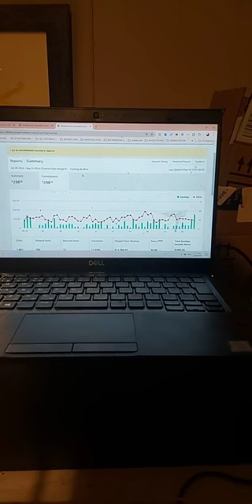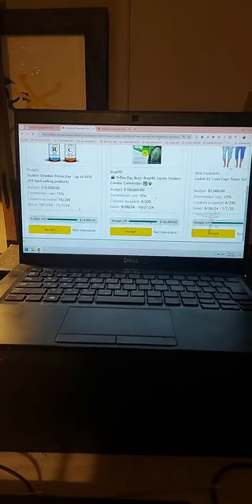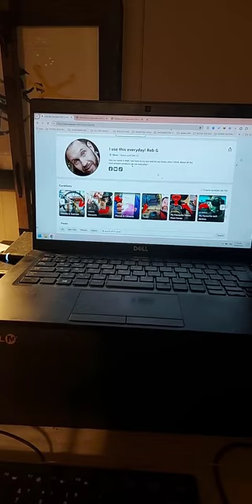Still One Of My ALL TIME Favourite Side Hustles For PASSIVE income!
Still One of my All time fav Side hustles for passive income!
For Anyone That Wants To Start A Profitable Online Business Even If You Have Nothing To Sell. Go here to earn you first commission in the next five days..

After watching this video, if you want to make money with a online business model I alread tested and actually earned money with, then try the 5 day commission challenge with zero risk FREE TRIAL

You don't need any special skills or experience to make this work. Soon you will clearly see how you to can build your own digital income stream leveraging proven systems built by some of the best in the business.